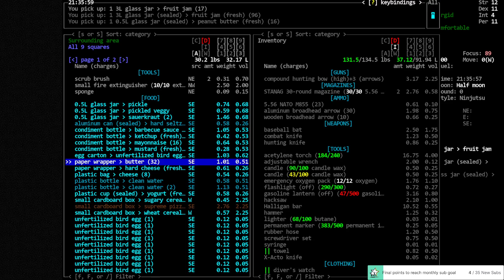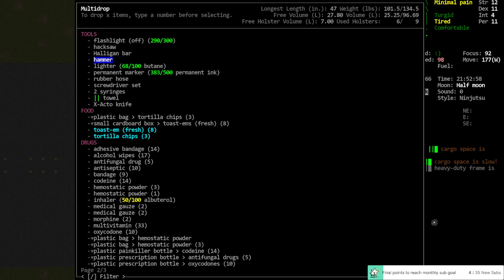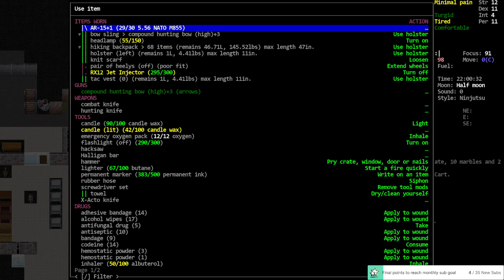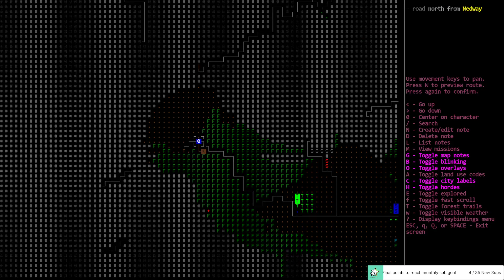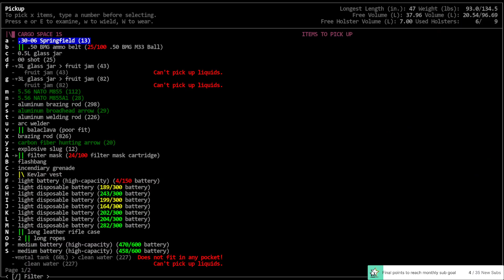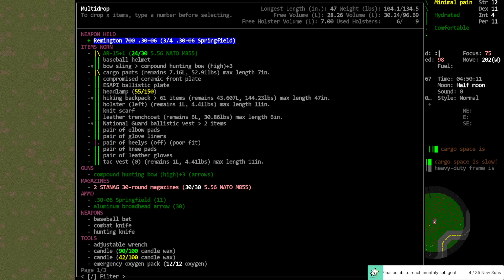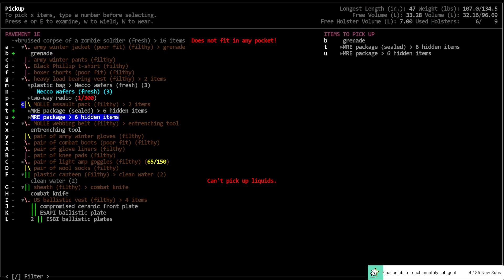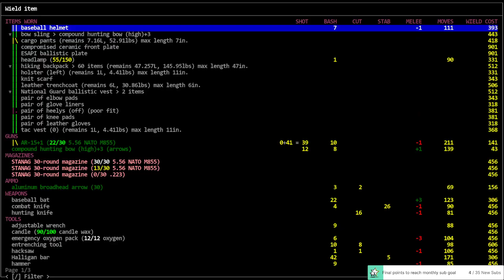Cataclysm DDA / RBD Extreme / Ep: 16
'RBD Extreme' - Poor Melvin. He's having a very bad day. He wakes up naked, infected, drunk, depressed, in a burning house, with a nasty case of the Flu and absolutely no ability to heal, read, or craft. Thus begins Melvin's quest to find a Panaceus and an Activity Suit to complete the challenge.

World settings of note: No changes from default/vanilla. Graphic Tileset: Chibi-Ultica, Soundpack: @'s Soundpack (for game sound effects), Music from Co.Ag Soundpack.

Modlist: None